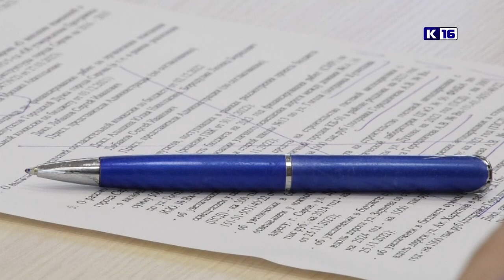Новости Сарова 11.04.2023